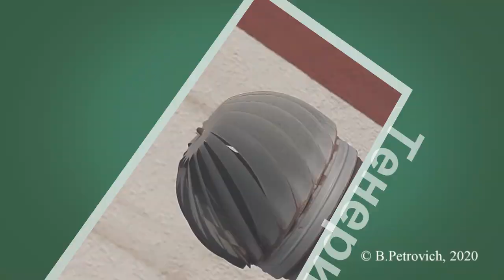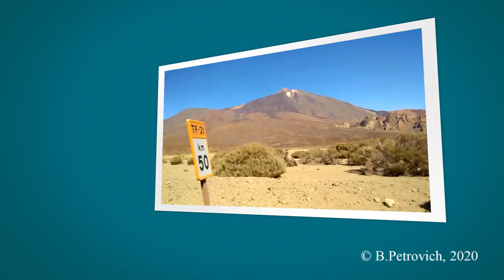Остров мечты Тенерифе часть2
Второй фильм о путешествиях на автомобиле по о. Тенерифе в феврале 2020. Старинные испанские города национальные парки.